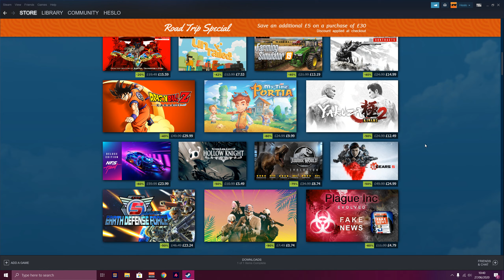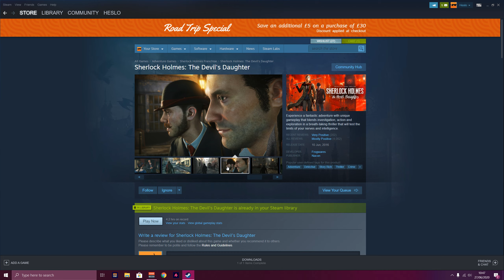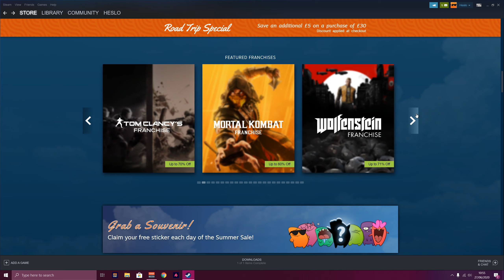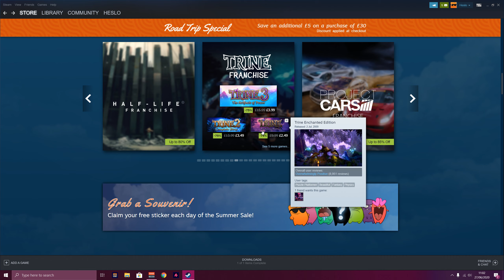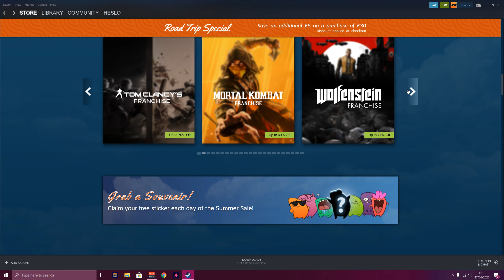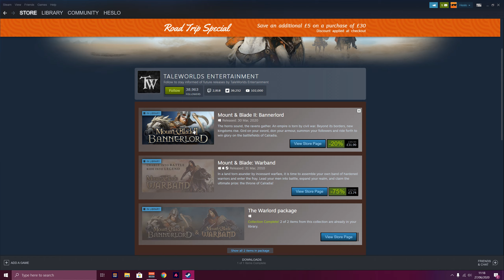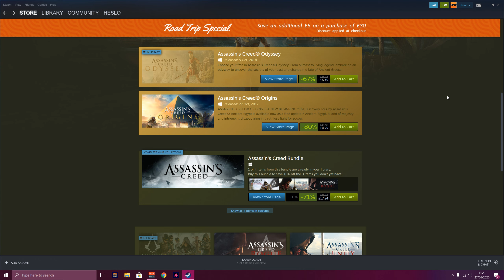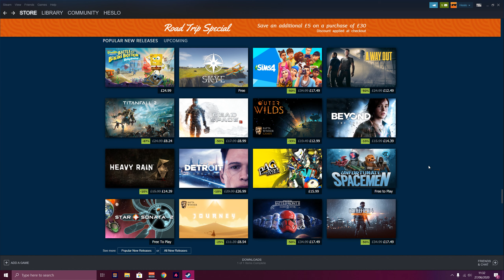ASMR: Steam Summer Sale 2020 Ramble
Hi! Welcome to this look at the current Steam Sale

There are some great offers around at the moment so take a look as I offer my advice on what to get

I post between 1 - 2 new videos each day, differing between long format series and short series or one-off playthroughs.